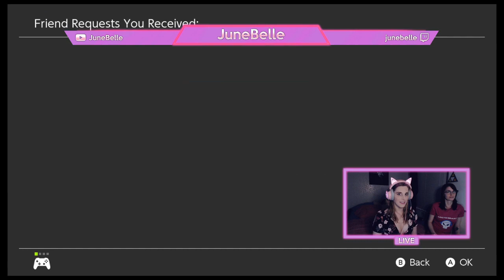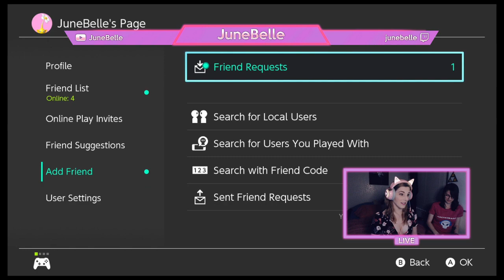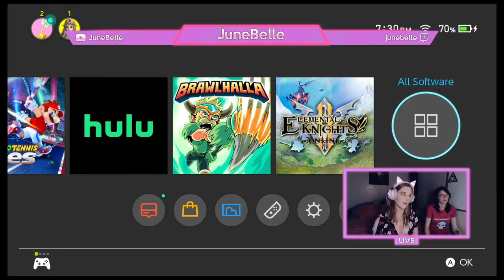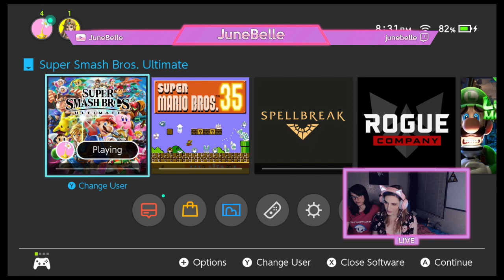SUPER SMASH VIEWER TOURNEY!